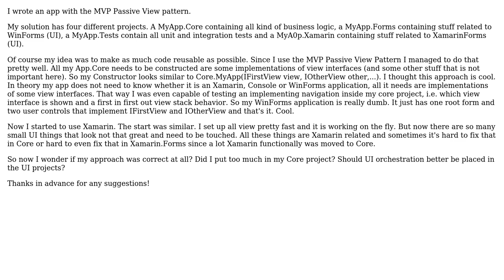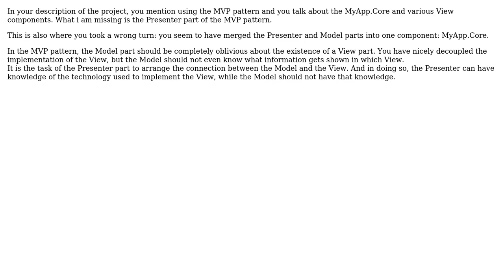Software Engineering: Separation of Logic and UI - Does the orchestration belong in the model?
With thanks & praise to God, and with thanks to the many people who have made this project possible! | Content (except music & images) licensed under CC BY-SA | Music | Images & others | With thanks to user selmaohneh user Bart van Ingen Schenau and the Stack Exchange Network Trademarks are property of their respective owners. You are responsible for your own actions.